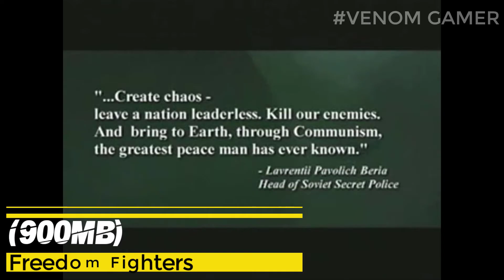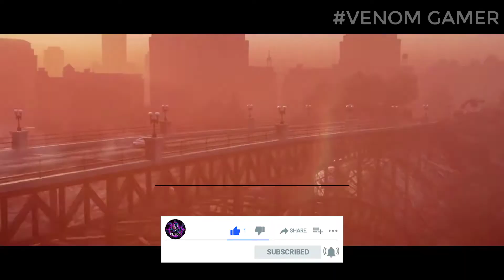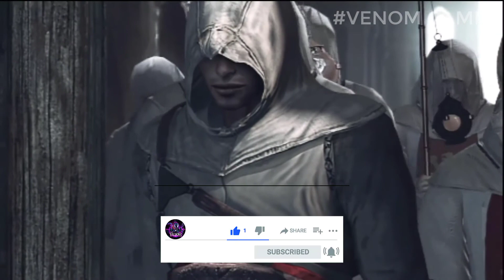TOP 10 BEST PC GAMES UNDER 2GB SIZE 2021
▬▬▬▬▬▬▬▬▬▬▬▬ ☯ Social Media's ☯ ▬▬▬▬▬▬▬▬▬▬▬▬

▬▬▬▬▬▬▬▬▬▬▬▬▬ ⬇ More info ⬇ ▬▬▬▬▬▬▬▬▬▬▬▬▬▬

00:00 - Need For Speed: & Burnout Paradise

01:31 - Counter-Strike: Condition Zero

02:53 - Freedom Fighters

04:19 - GTA: Vice City

05:33 - Hitman 2: Silent Assassin

07:56 - Need For Speed: Most Wanted

09:36 - Prince Of Persia: The Forgotten Sands

12:18 - IGI : 1 & IGI 2: Covert Strike

14:51 - Splinter Cell: Chaos Theory

16:12 - Assassin's Creed 1 & 2